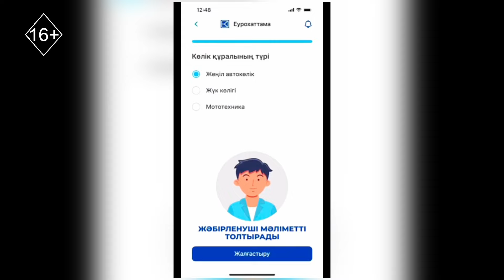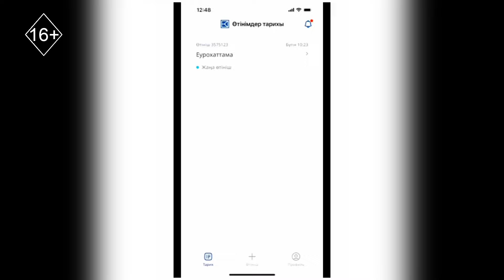Шұғыл шақырылым 18.07.2024